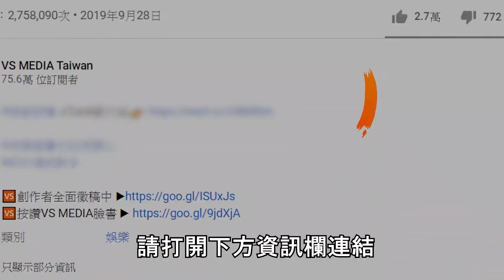反骨培根幫正妹們配穿搭！慶生禮送樂天女孩原味衣！？｜VS MEDIAｘ